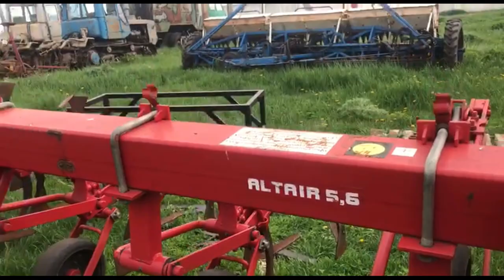Встановлення системи для підживлення кукурудзи рідкими добривами (КАС) на КРН 5,6 Червона Зірка